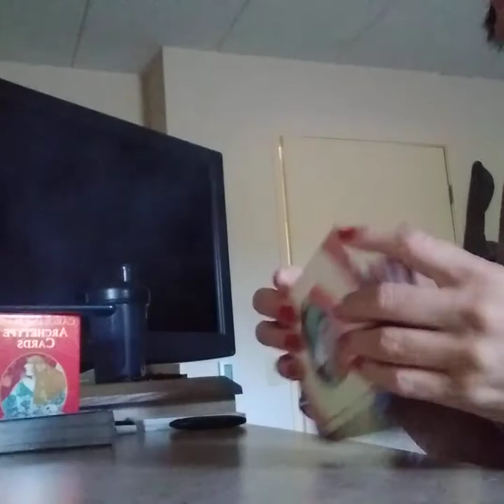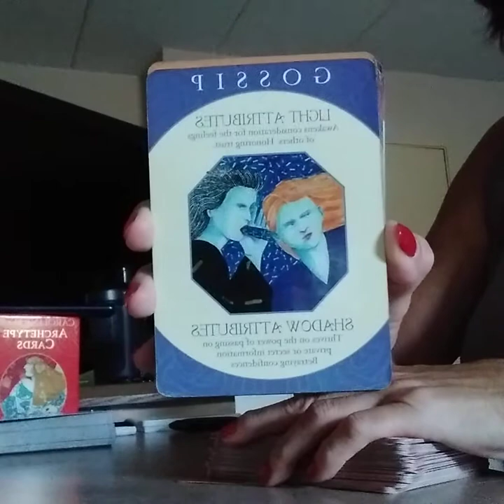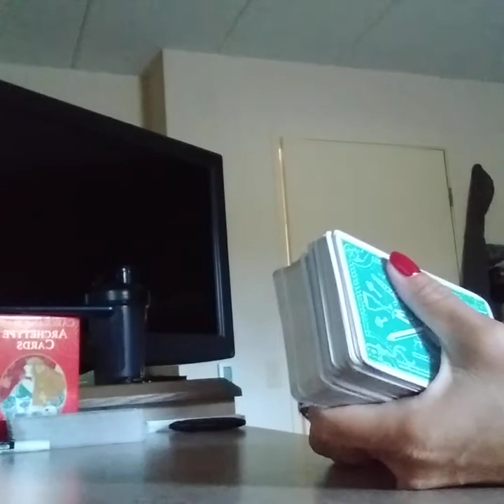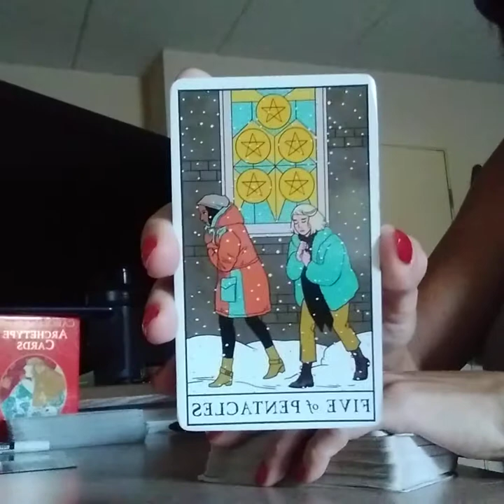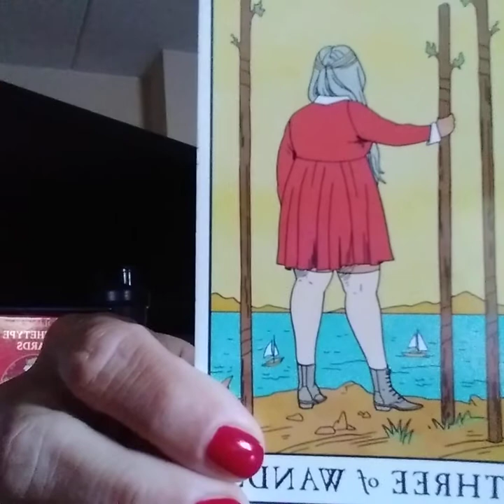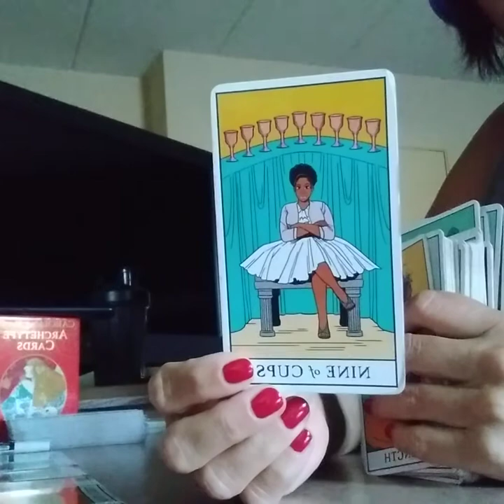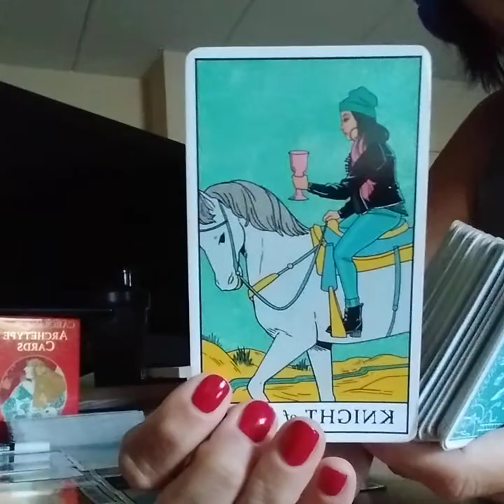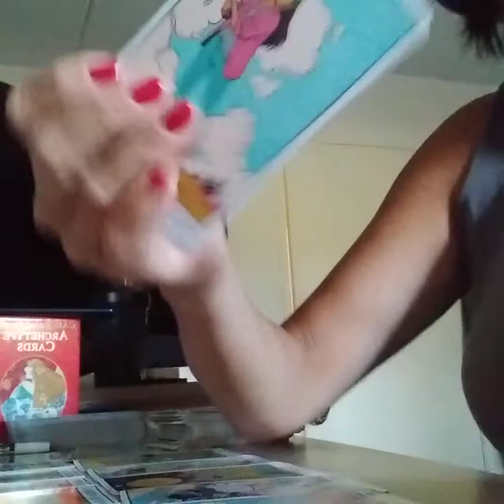Prostitution 4 drugs. With a woman beater. Karma for knowing he was married w/kids.